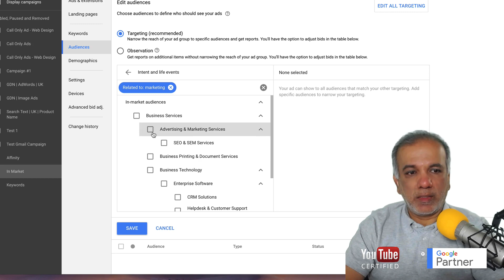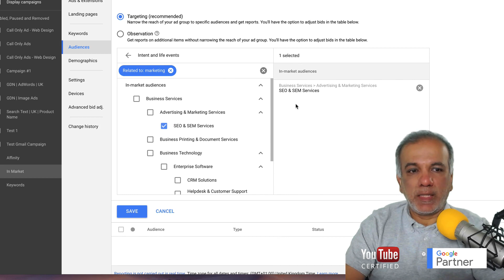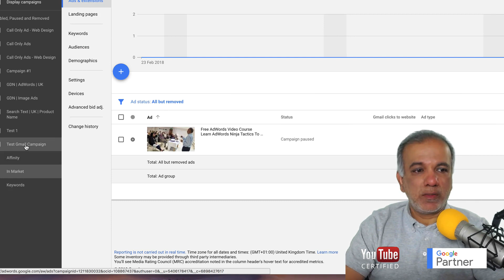Gmail Ads Targeting Tutorial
This Gmail ads targeting tutorial shows you how to target your right audience for your Gmail Ads campaigns.

Free Resources